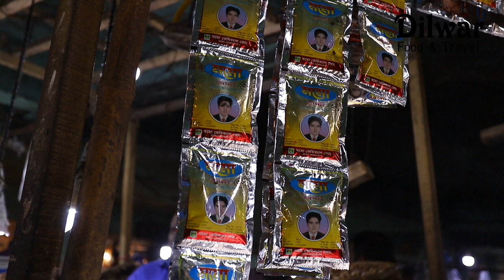Tour of Rampasha & Biswanath | Hason Razar Bari | Dilwar's Food & Travels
✔✔ Follow: Facebook.com/abedinsahed